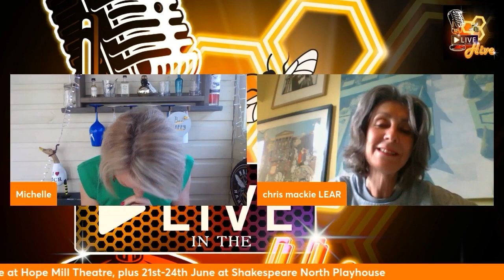Live in The Hive with Vardy v Rooney The Wagatha Christie Trial and Lear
This week we are joined by the leading ladies in the hit play, Vardy v Rooney, The Wagatha Christie Trial. Laura Dos Santos and Lucy May Baker reveal what it is like to play the warring WAGS as they tour the production across the UK, heading to Thee Lowry, Salford. Coronation Street's Dr Gaddas, aka Christie Mackie also pops in to tell us how she's preparing to take on the ole of King Lear in an exciting reworking of the Shakespeare classic at Hope Mill Theatre.